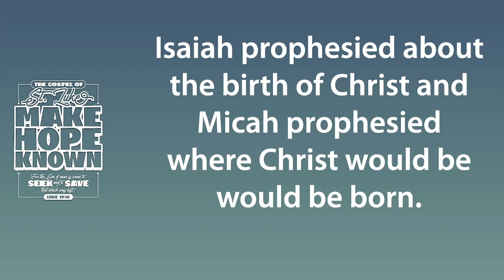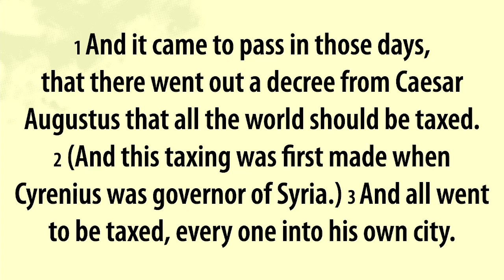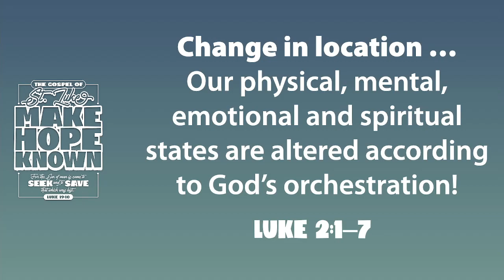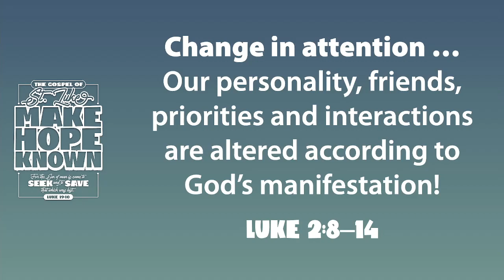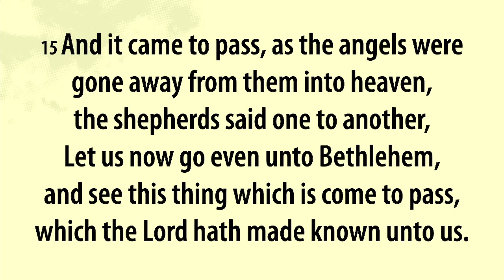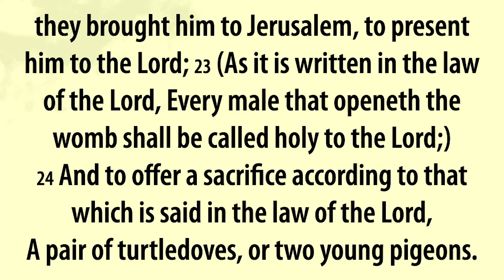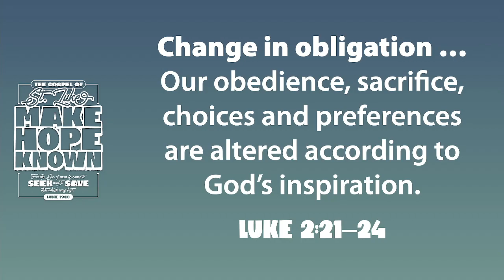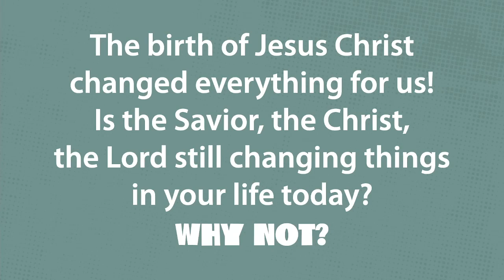Babies Change Everything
Pastor Mark speaks on the birth of Jesus from the Gospel of Luke.